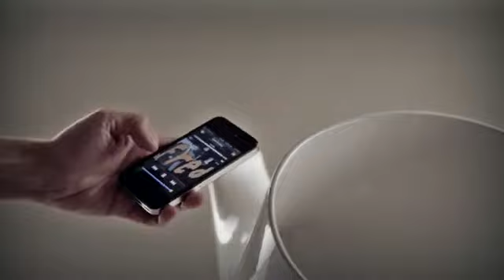古き良き時代の音質を再現できるiPhone用スピーカー「Megaphone」